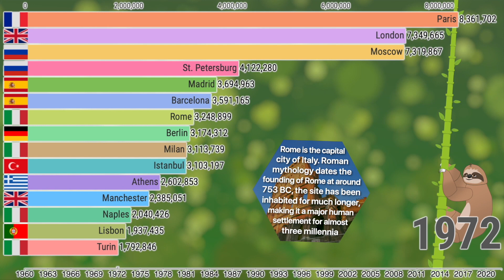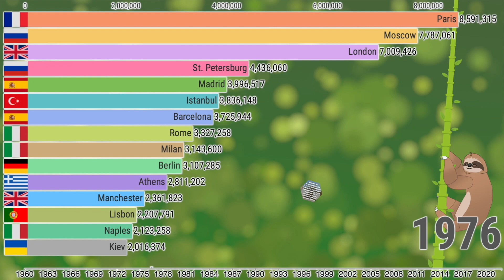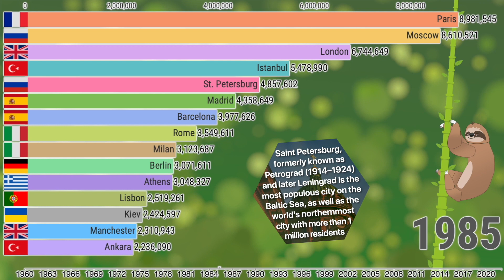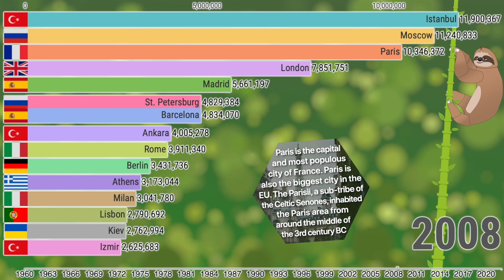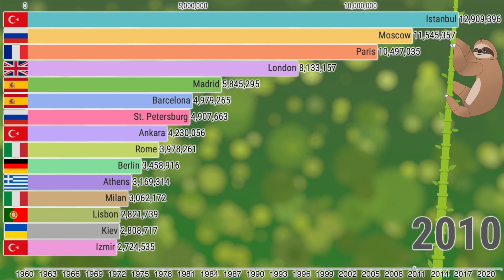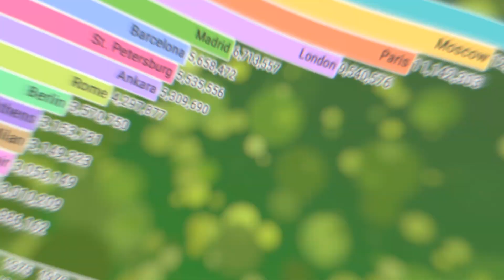Top 15 Largest Cities in Europe 1960 - 2022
Bar chart data visualization of the top 15 largest cities in Europe 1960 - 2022.

Istanbul formerly known as Constantinople, is the largest city in Turkey. Istanbul is lining both the European and Asian shores of the Bosphorus Strait. Istanbul is the world's 15th-largest city.

Moscow is the capital of Russia. The city stands on the Moskva River in Central Russia, with a population estimated at 12.4 million residents within the city limits.

Paris is the capital and most populous city of France. Paris is also the biggest city in the EU. The Parisii, a sub-tribe of the Celtic Senones, inhabited the Paris area from around the middle of the 3rd century BC.

London stands on the River Thames in south-east England at the head of a 50-mile (80 km) estuary down to the North Sea, and has been a major settlement for two millennia.

Madrid is the capital and most populous city of Spain. The first historical document about the existence of an established settlement in Madrid dates from the Muslim age.

Barcelona was founded as a Roman city, in the Middle Ages Barcelona became the capital of the County of Barcelona. Nowadays Barcelona is the second most populous city in Spain.

Saint Petersburg, formerly known as Petrograd (1914–1924) and later Leningrad is the most populous city on the Baltic Sea, as well as the world's northernmost city with more than 1 million residents.

Ankara is the second biggest city in Turkey. It became the new Turkish capital upon the establishment of the Republic in 1923 succeeding Istanbul following the fall of the Ottoman Empire.

Rome is the capital city of Italy. Roman mythology dates the founding of Rome at around 753 BC, the site has been inhabited for much longer, making it a major human settlement for almost three millennia.

The earliest evidence of settlements in the area of today's Berlin are remnants of a house foundation dated to 1174. Today Berlin is the 5th most populated city in the EU.

Athens is the capital city of Greece and one of the world's oldest cities in the world, with its recorded history spanning over 3,400 years With a population over 3 million it is the largest city in Greece.